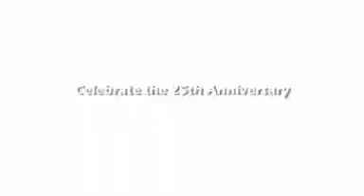She-Ra video (The Complete Series Coming to DVD)